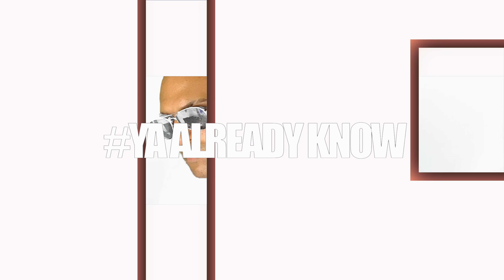Blade Runner 2049 4K Bluray Review I HDR I Dolby Atmos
Blade Runner 2049 has finally arrived in the 4k format. Sit back, relax, light one up and enjoy my Blade Runner 2049 4k Bluray Review, where I'll be going Balls Deep into the movie, picture quality, detail, depth, HDR, and Sound quality.

PSN: Catalyst666
XBOX: BRA55TAX